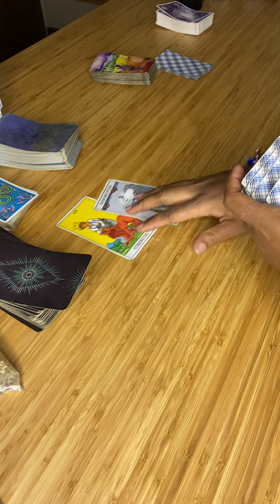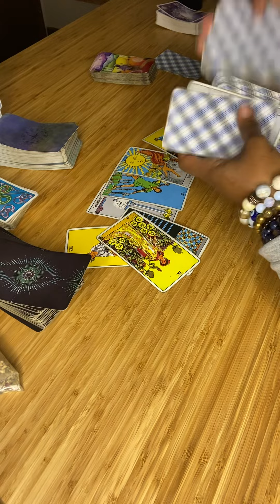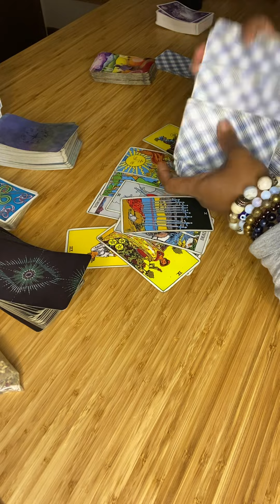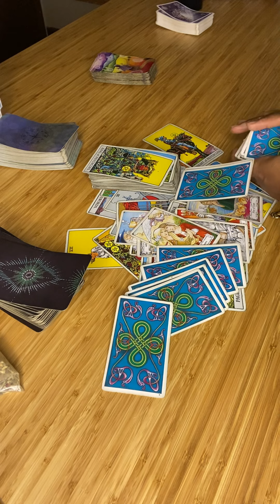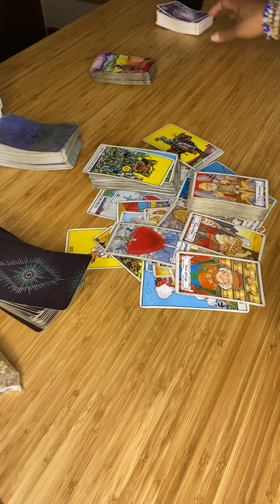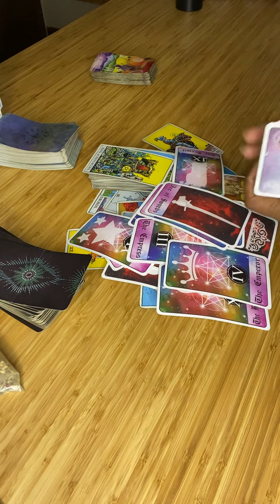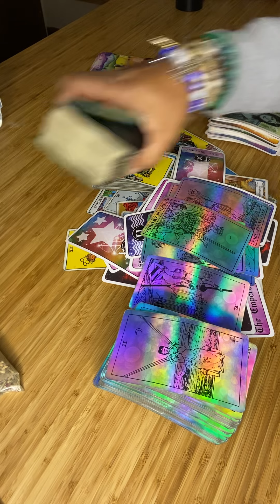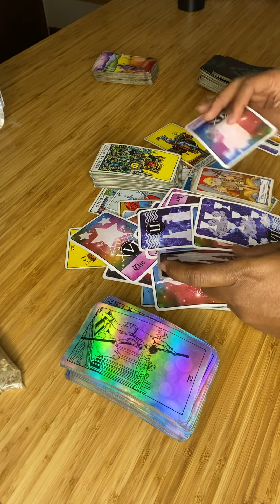Sagittarius “going out with a bang” Dec 2022 predictions